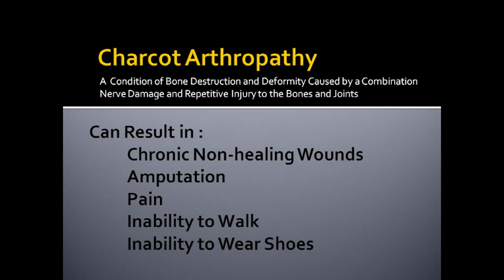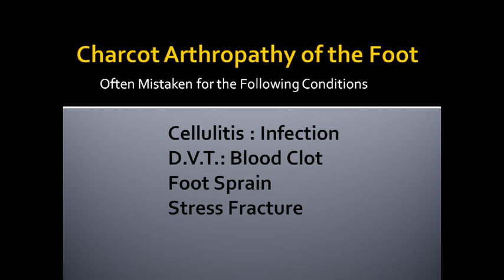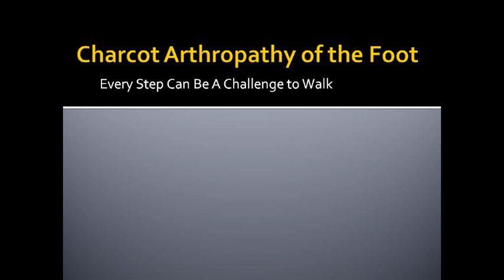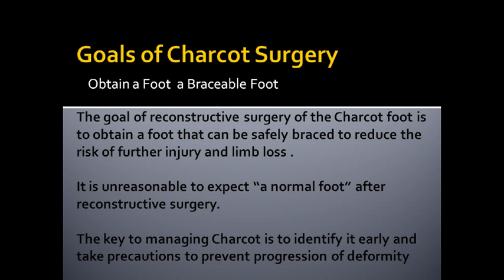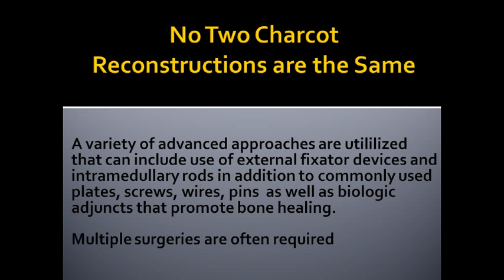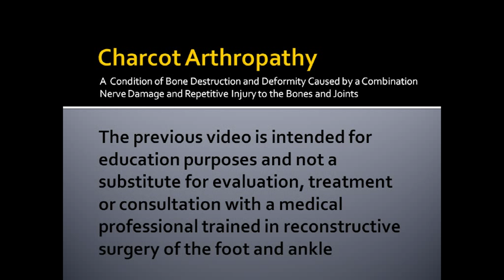charcot foot education movie.mp4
Robert  M Joseph DPM, Phd, provides several patient accounts of Charcot arthropathy from the perspective of patients and how it has affected their lives. Charcot arthropathy is a progressive deformity of the bones that that can lead to chronic wounds that result in amputation of a limb. Charcot is caused by a combination of nerve damage and repetitive injury to the foot or ankle. Many conditions that result in nerve damage to the lower extremities can result in Charcot. Several conditions that can result in Charcot related complications include diabetes, drug induced neuropathy and  leprosy to name a few. The key to preventing Charcot related complications is to be aware of the early signs and symptoms and seek early treatment by a foot and ankle specialist.